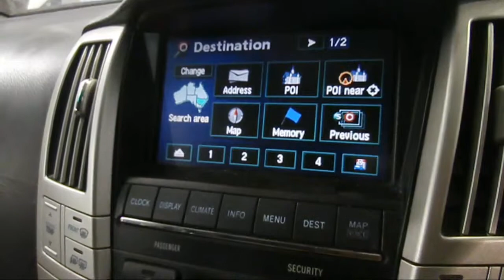WRECKING 2005 LEXUS RX330 3.3 AUTOMATIC (C17552 SATNAV)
We are currently wrecking this 2005 LEXUS RX330 3.3 AUTOMATIC (C17552 SATNAV).